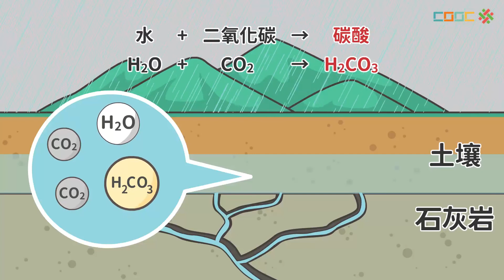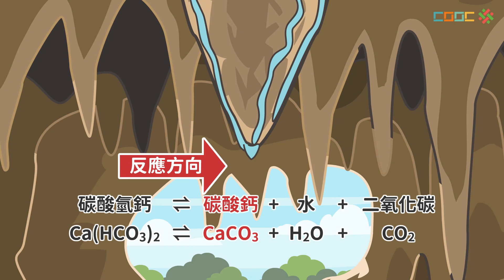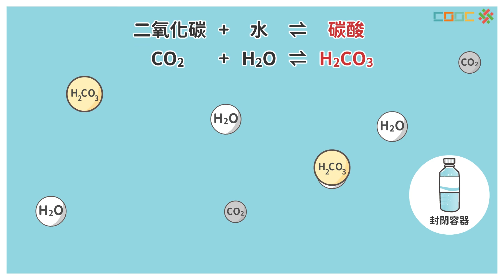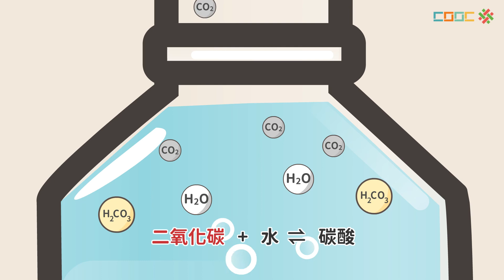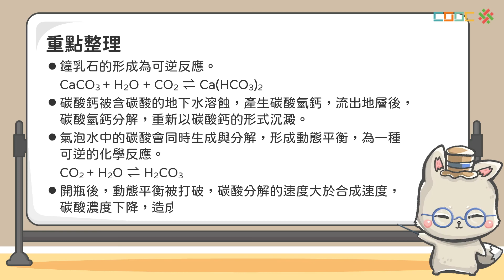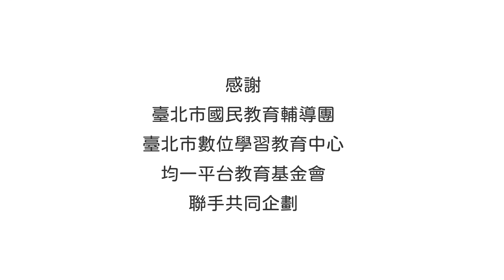108新課綱｜八下理化｜【觀念討論】可逆反應的應用實例